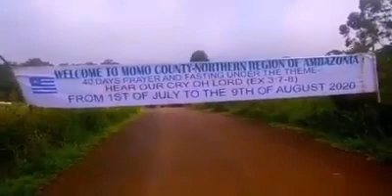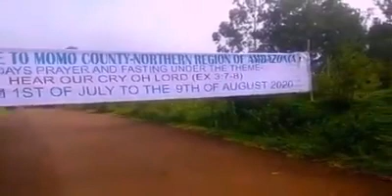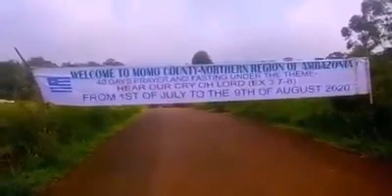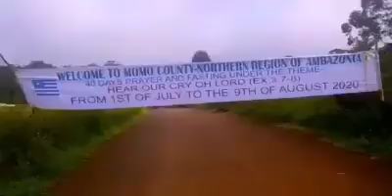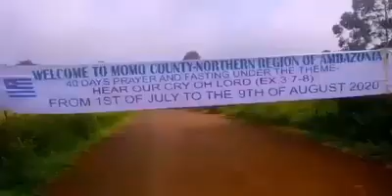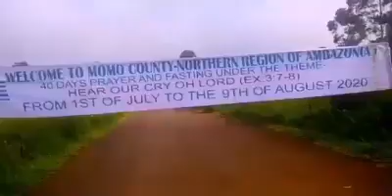PRAYER WARRIORS STAND UP for AMBAZONIAN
PRAYER WARRIORS  STAND UP AMBAZONIAN